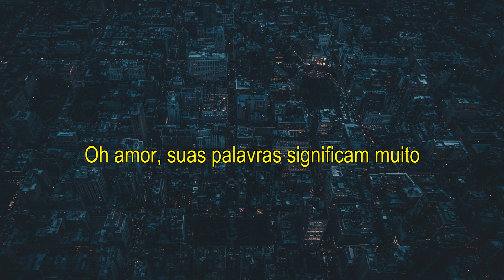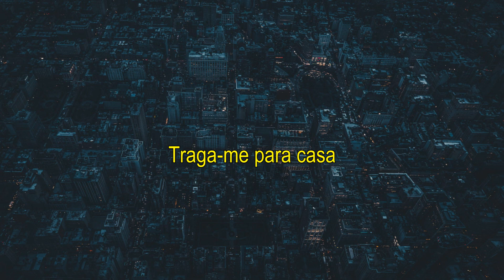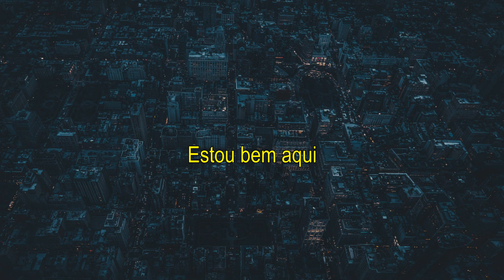Jaron - Bring Me Home (Legendado)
Siga: Jaron